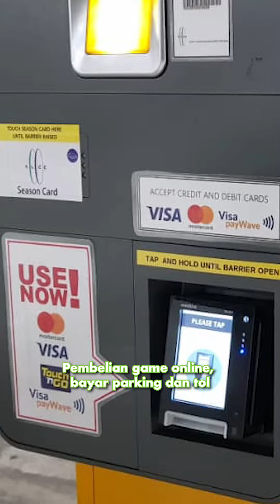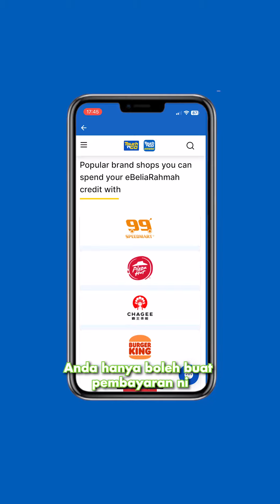Apa yang anda tak boleh beli dengan eBeliaRahmah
Tawaran tambahan yang diberi TNG eWallet, Setel, dan Boost -